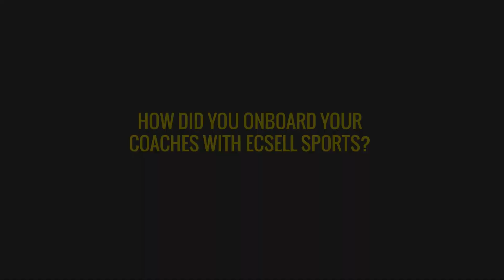Watch How This Athletic Director Got Buy-In from His Coaches (A win for athletes!)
Learn how this athletic director got his coaches to understand why @ecsellsports Coaching Effect Survey Report was going to help them help their athletes.